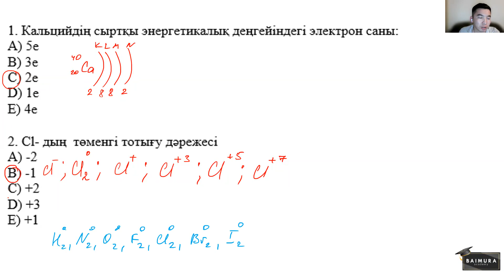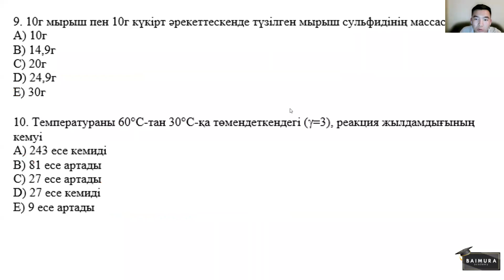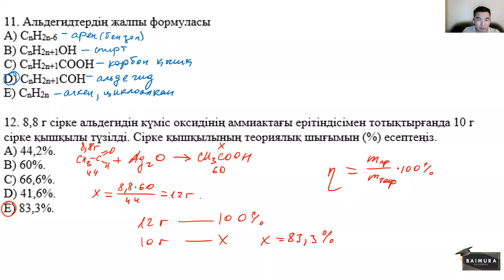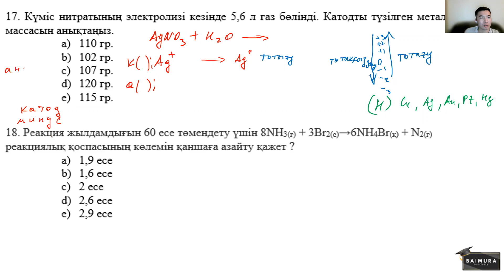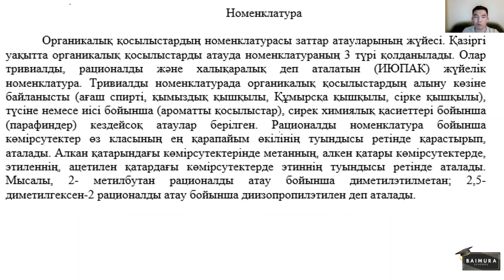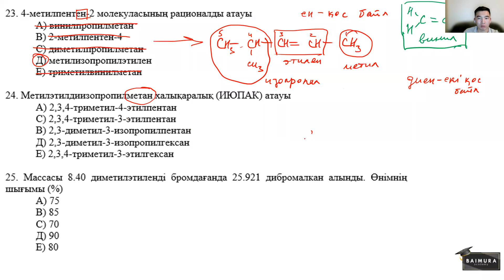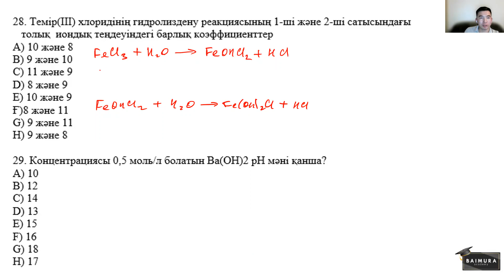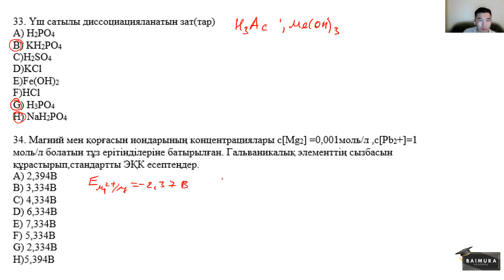#3. Химия - Нұсқа талдау(ҰБТ 2022 ЖАҢА БАЗА) - Оразов Жандос 4-нұсқа